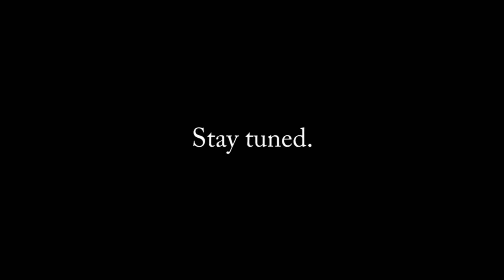X397 - Mass Effect - 041 - Crux